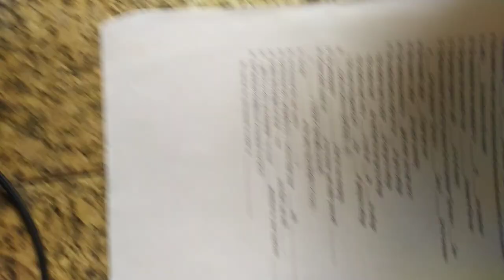VID#高中英文試題 含答 96，中華民國九十年代教育資源#分享#HKS#HKHS